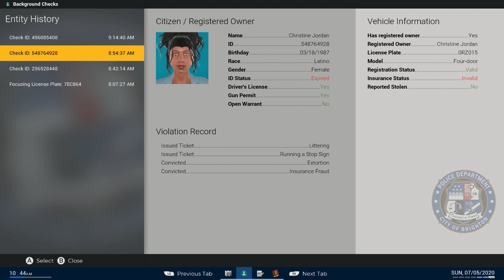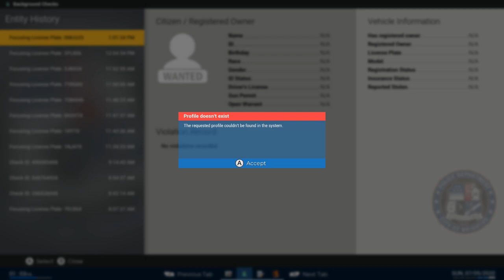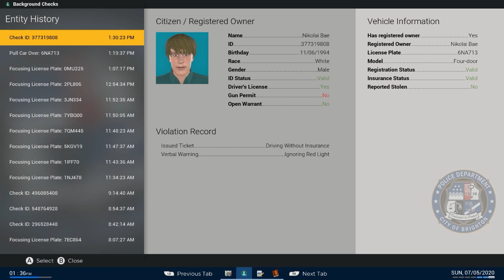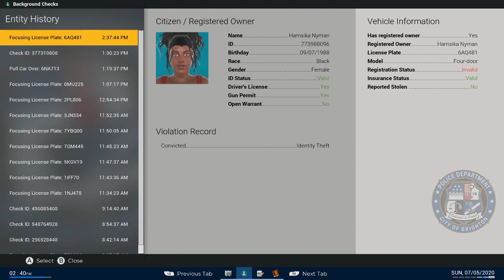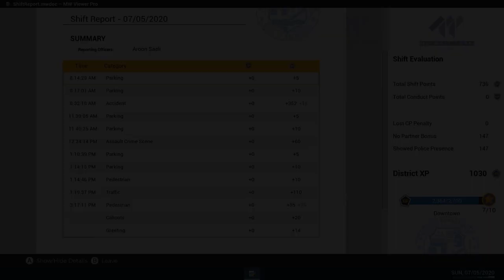It's All a Blur (Career: Foot Patrol in Conway) | Police Simulator: Patrol Officers on PC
This is a Foot Patrol taking place on Sunday, 07/05/2020 in the neighborhood "Conway" which is part of the District named "Downtown" in the Career mode of Police Simulator: Patrol Officers, on PC. I hope everyone enjoys the video!